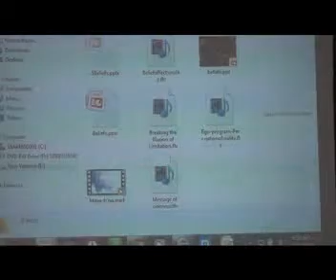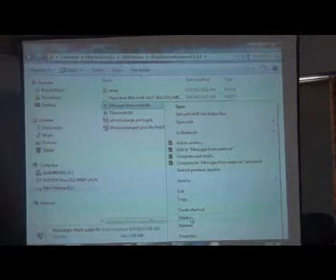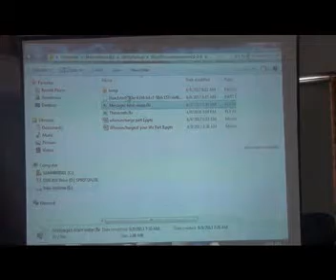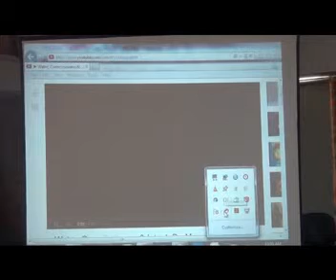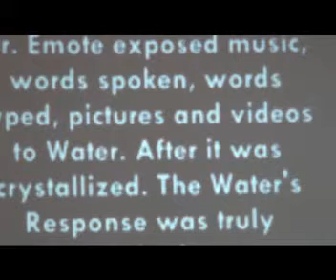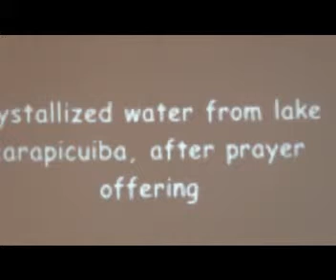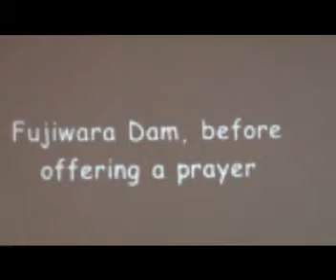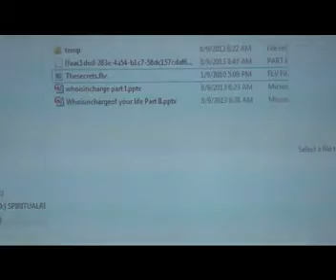Metamorphosis_Day3_Part1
Recorded videos of Atmajyothi Satsang